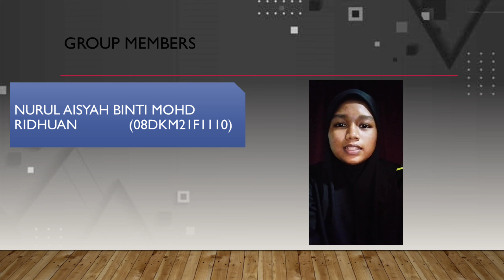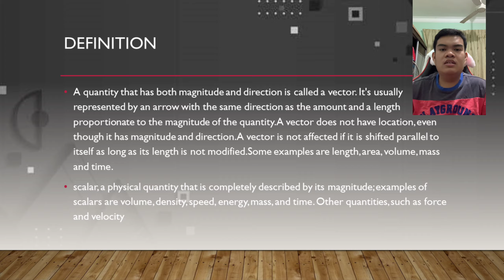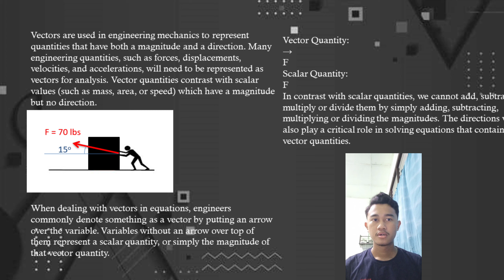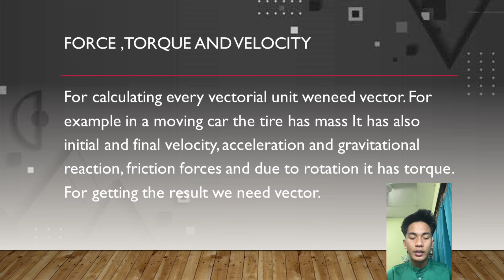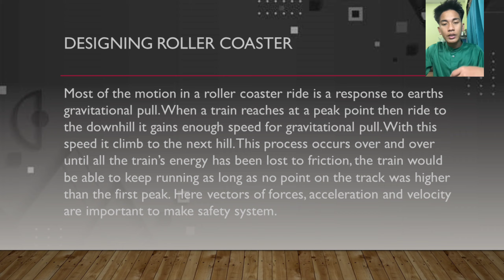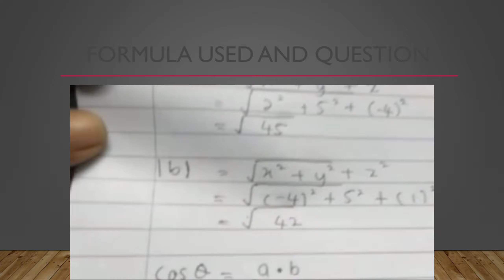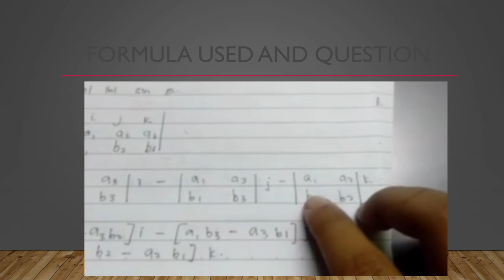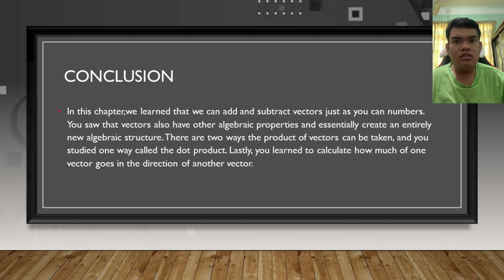DBM10013 ENGINEERING MATH VECTOR AND SCALAR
Assalamualaikum dan sealamat sejahtera kami dari group 7
This video contains following:
-introduction/definition
-relation of mechanical engineering to vector
-application of vector
-formula used/example question
-conclusion of vector topic